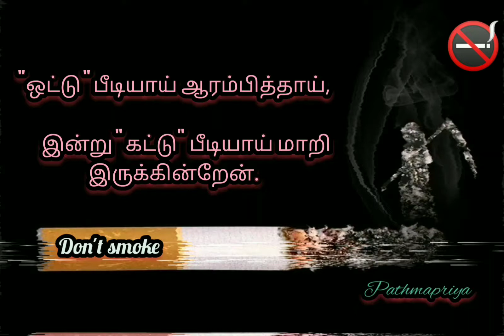புகை நாட்டுக்கும் வீட்டுக்கும் கேடு |Cigarette|don't smoke|cigarette status|cigarette lungs